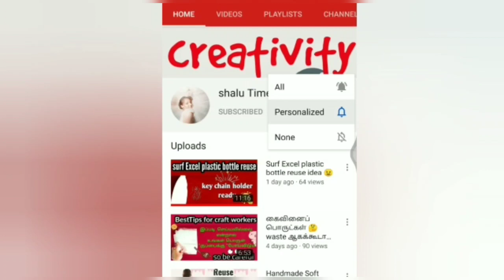Kids toys craft🤗❤😘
Kids toys craft using fish wire or plastic wire
In this wire you can make different toys I make in this wire parrot kids hanging toys

Waste bottle using craft DIY birds wall decor.